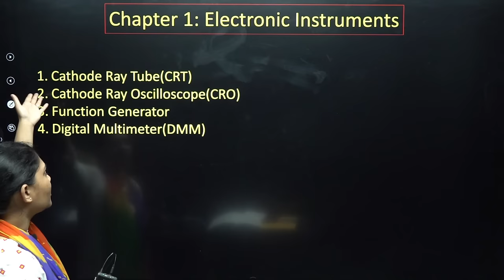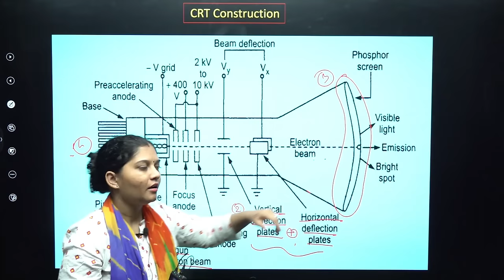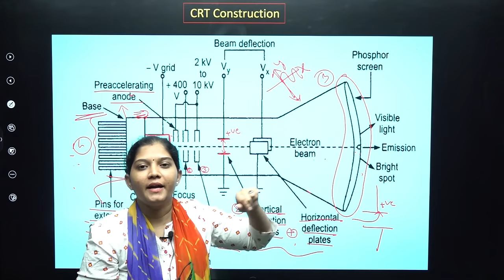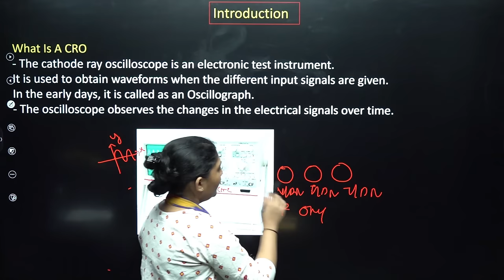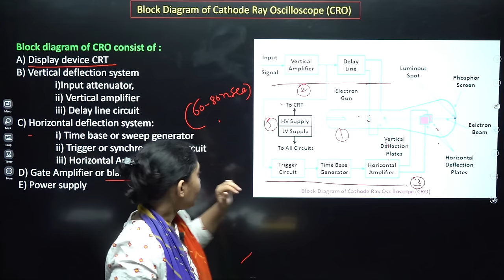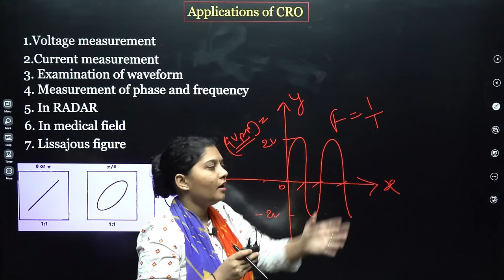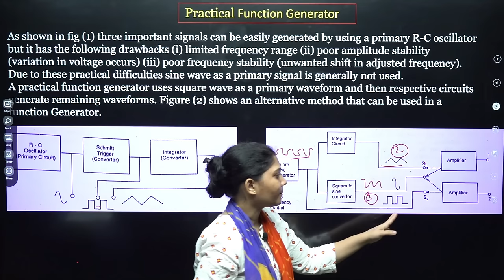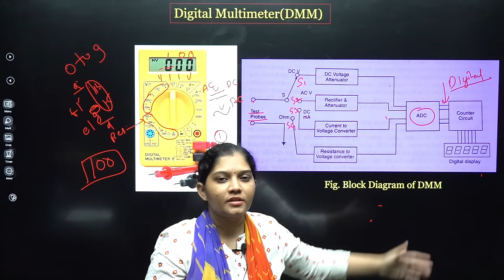One Shot Lecture || Electronics Instruments || HSC BOARD EXAM 2024